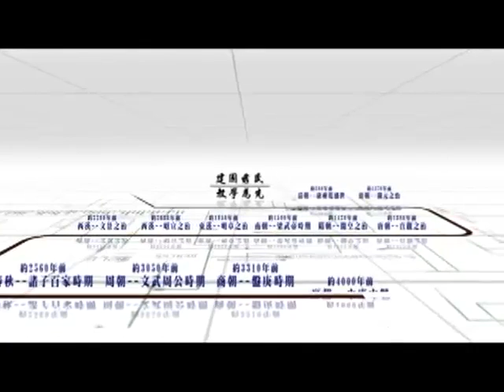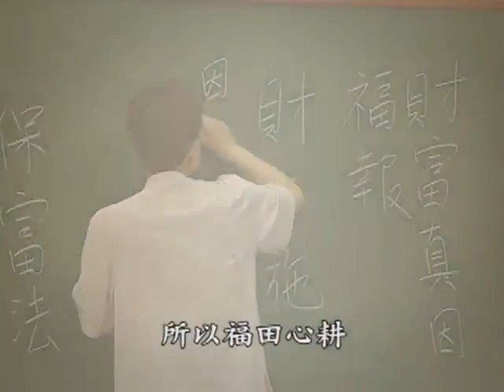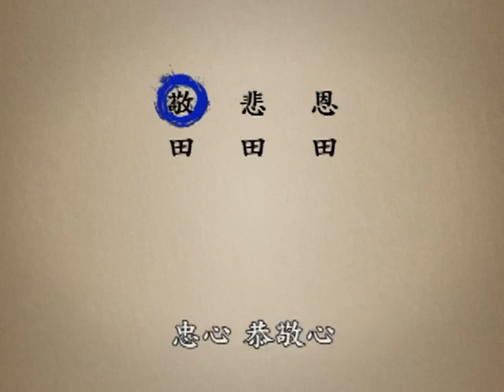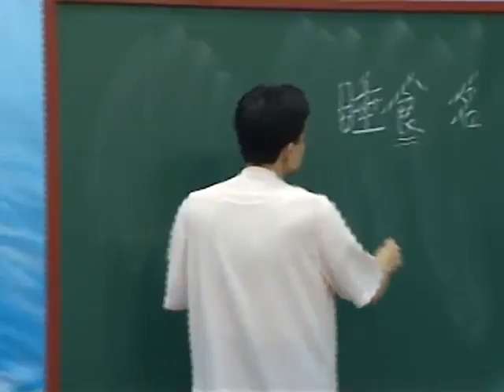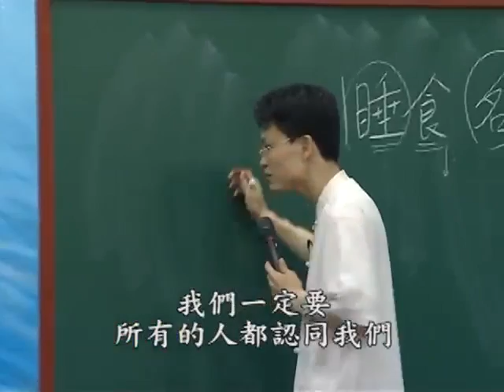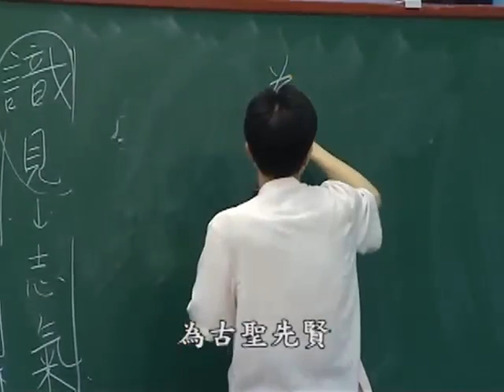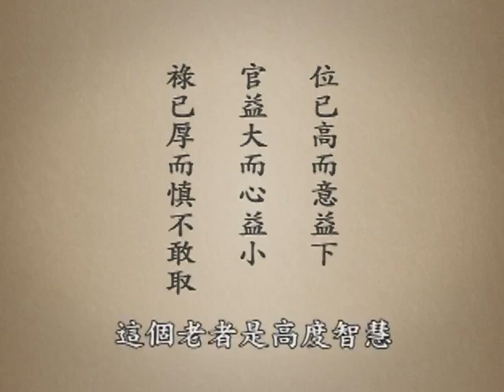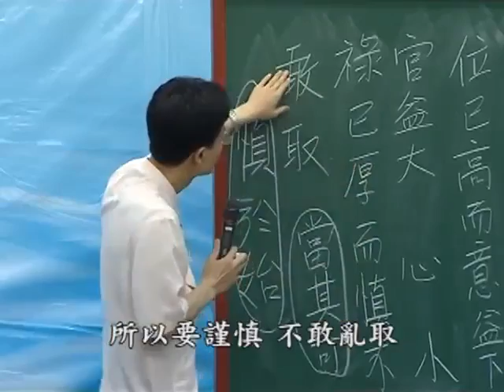4500年前，中國的遠祖是如何教導他的後裔－008－蔡禮旭老師